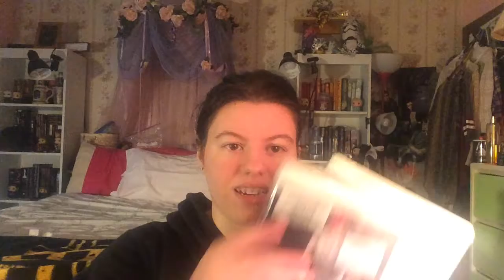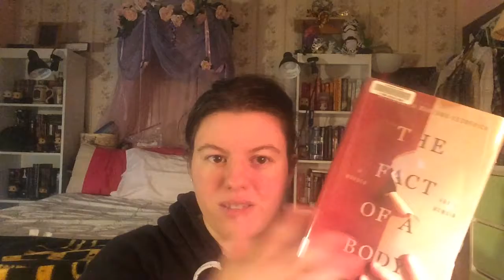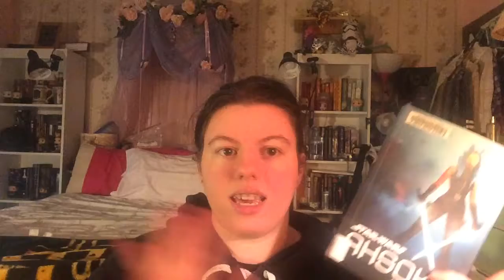Huge August Library Haul!!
All of the books that I picked up at my local library in August!!